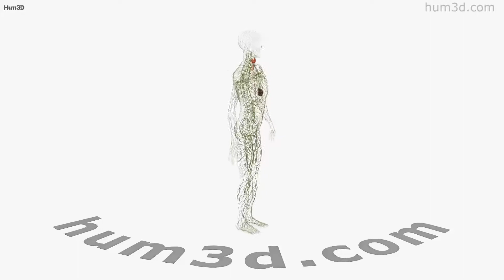Human Lymphatic System 3D model by 3DModels.org